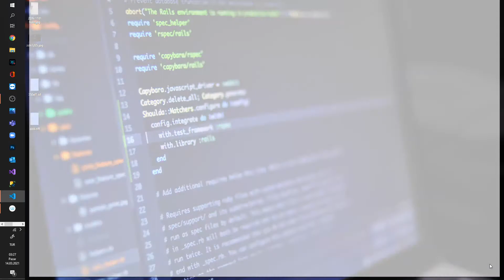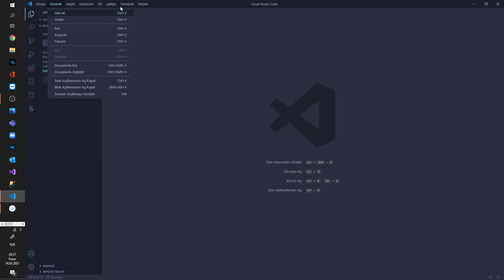VS CODE dili Türkçe olarak değiştirme